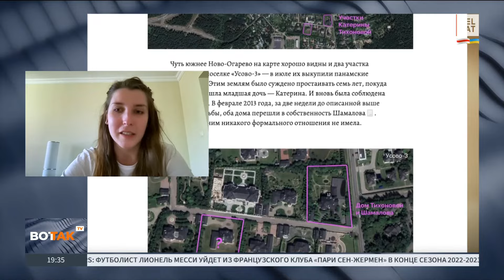Путин построил для своих родственников "царское село" вокруг резиденции в Ново-Огарёво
Путин выстроил новое "царское село" вокруг президентской резиденции в Ново-Огарёво. Обсуждаем это с автором расследования "Проекта" журналисткой Катей Арениной.

Фото: SPUTNIK / Reuters / Forum